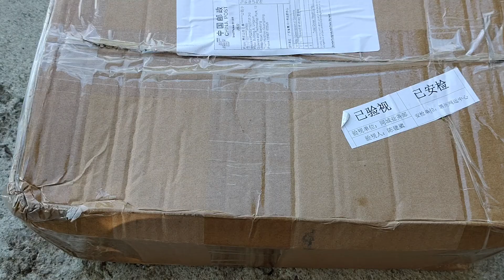Jordan 1 High Denim *Fake*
$60 before shipping at GeWitch